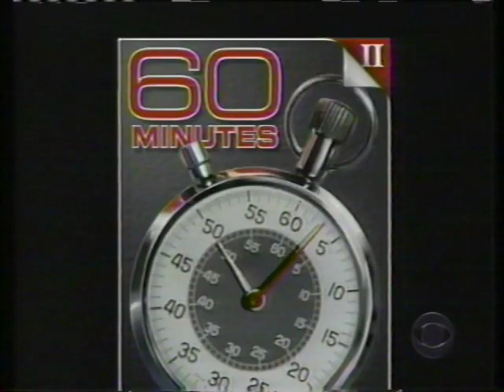Judy Garland - 60 minutes special. Circa 1999